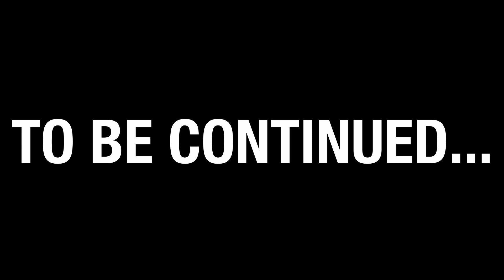GOD DID (2/?) | Super Mario 3D World 100% Playthrough | Episode 25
do we do it in this one? only one person knows - god. and he did. they didn't believe in us. god did.